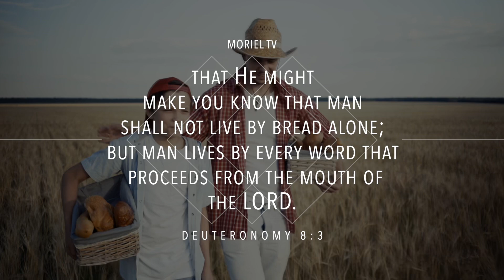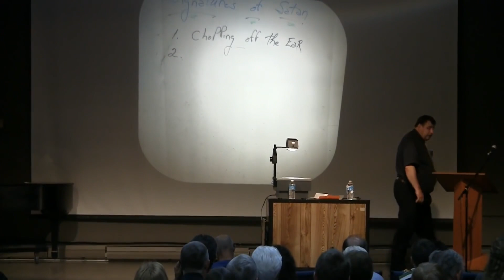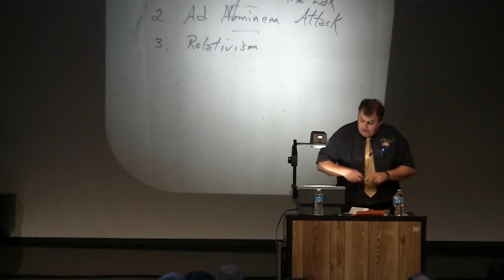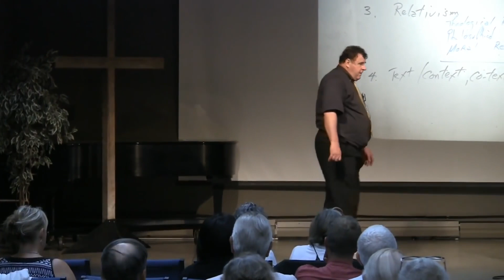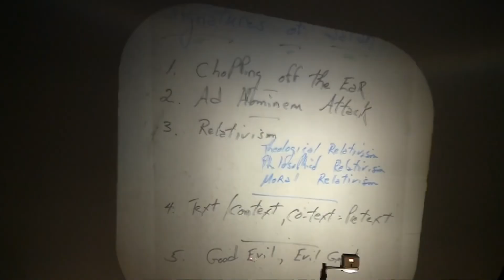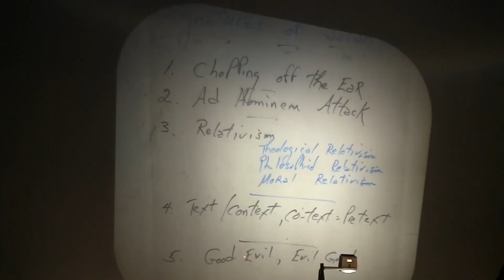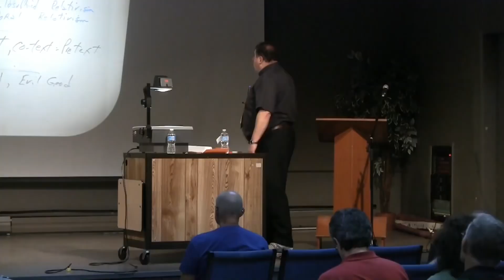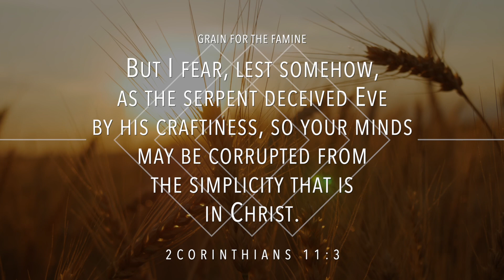The Signatures of Satan - Jacob Prasch